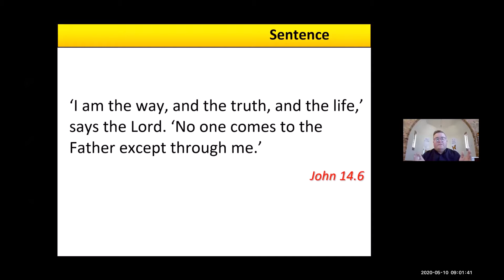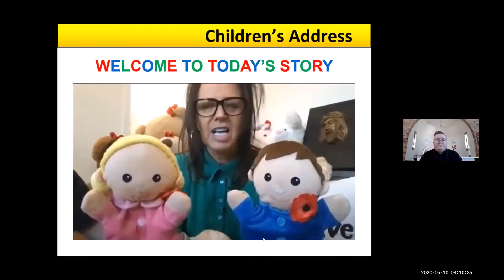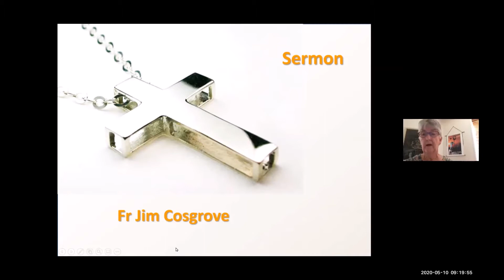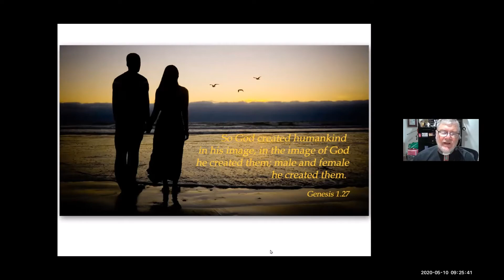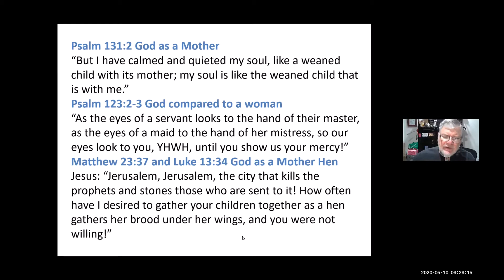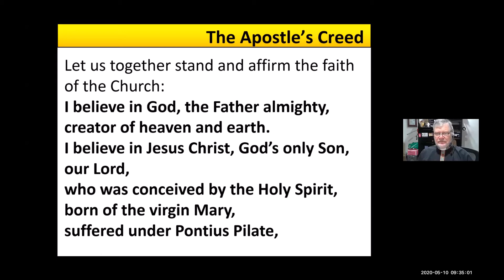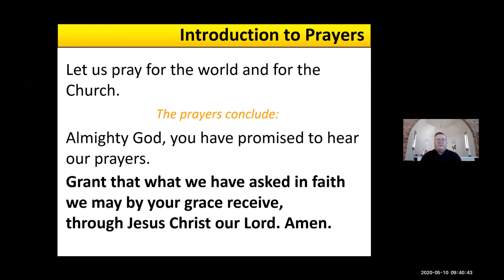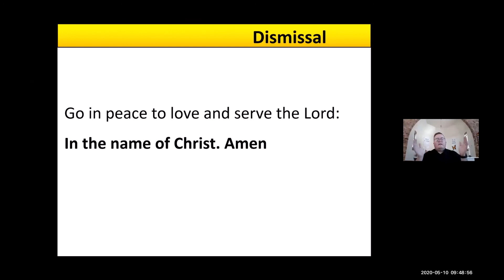Easter 5 Service 10 May 2020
Abby & Zeke fighting over lollies in Lorraines Kid's Talk and Mother's Day Sermon from Reverend Jim Cosgrove.
Celebrant Reverend Scott Gunthorpe.